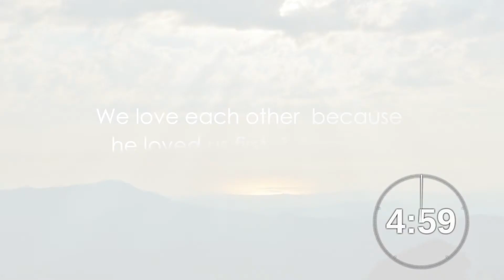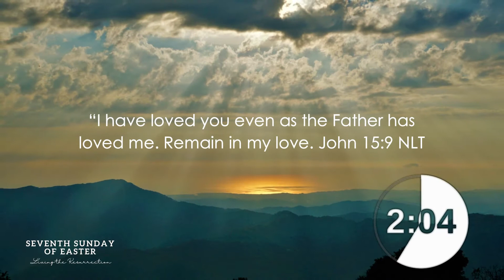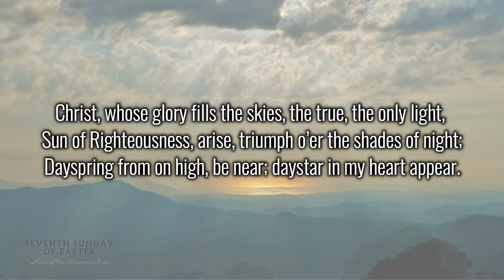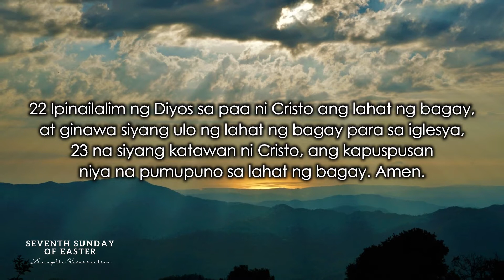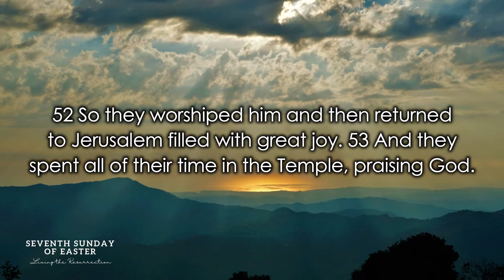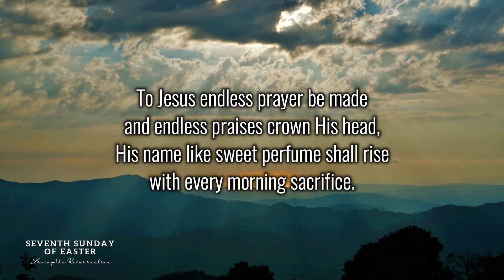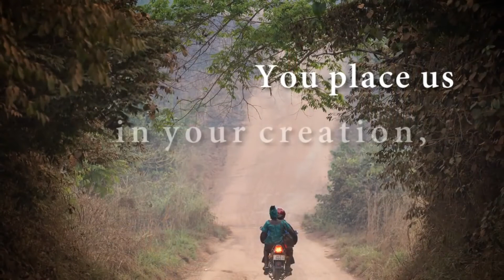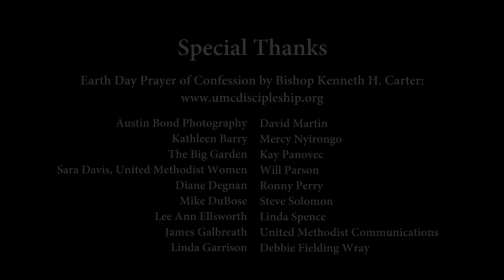051621 Seventh Sunday of Easter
SEVENTH SUNDAY OF EASTER  |  6:30am  |  7:30am  |  5:30pm
Living the Resurrection

Preacher
Rev. Pedro M. Torio Jr.

GOSPEL READER
Bro. Kier Ocampo

BG Music Pianist
Sis. Almae Caluya

Song Offerings
Harris Memorial College Batch 2013
Stewart Memorial UMC Choir
Dss. Vivian Valdez
     and Ms. Rachel Rol

To our Lord Jesus Christ be all the glory!